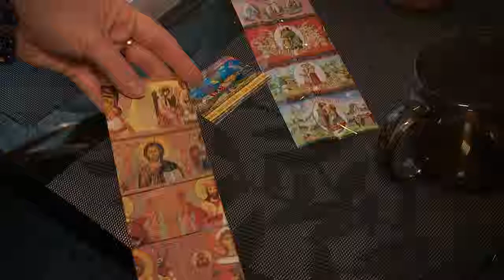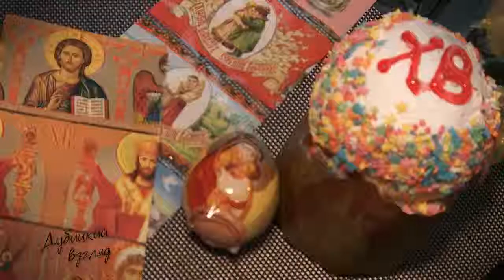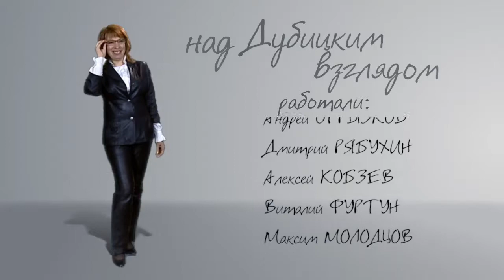"Дубицкий взгляд" (43 выпуск)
Ирина Дубицкая показывает несколько способов покраски яиц.